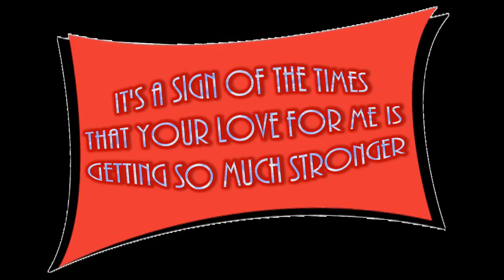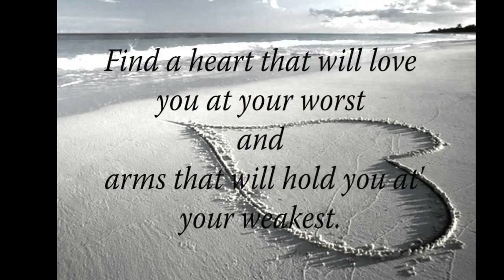Petula Clark - Sign of the Times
Petula Clark - Sign of the Times - Oldies But Goodies - Songs of the 60's & 70s & Beyond!